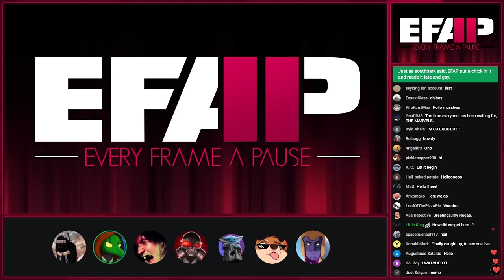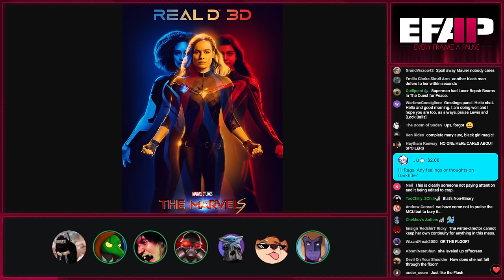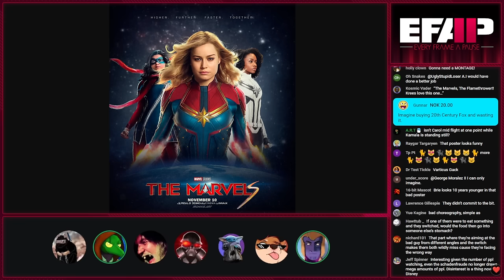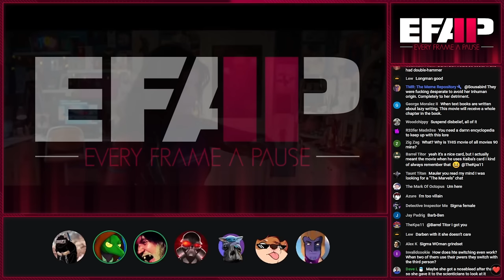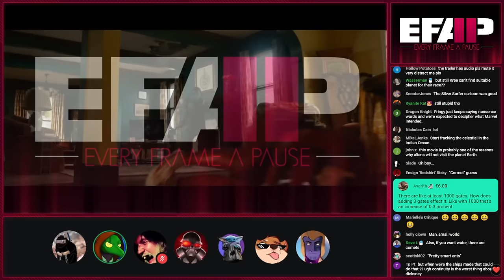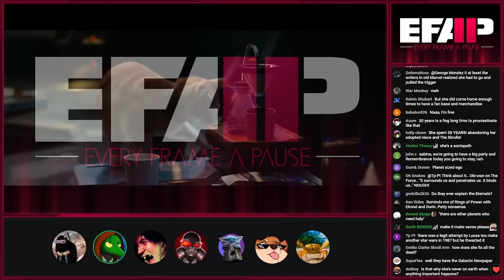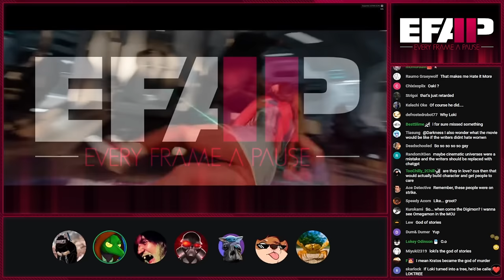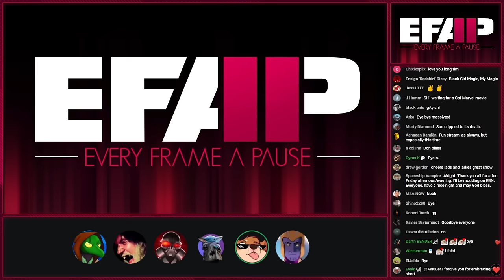EFAP #257 - A complete breakdown of The Marvels - It was bad w/ JLongBone, Disparu, Nutsa & Meme